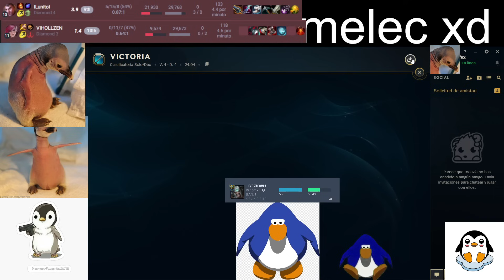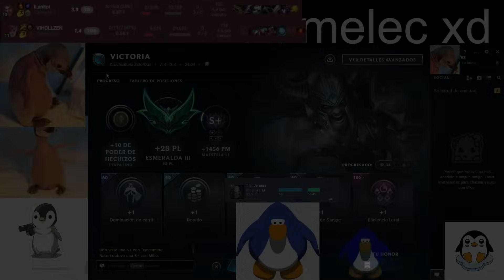NO ME GUSTA NADA ESTE PARCHE (NO POR TRYNDA XD) - LEAGUE OF LEGENDS